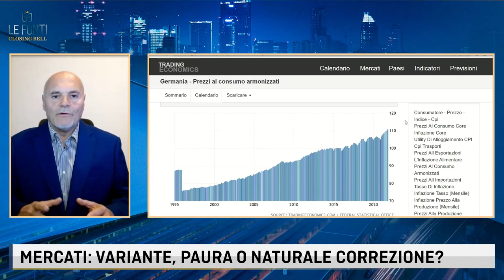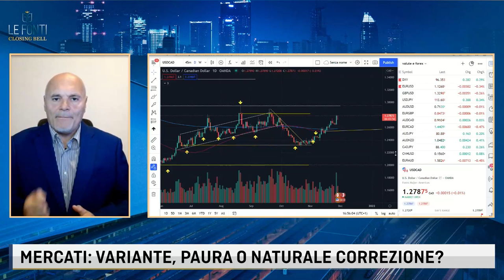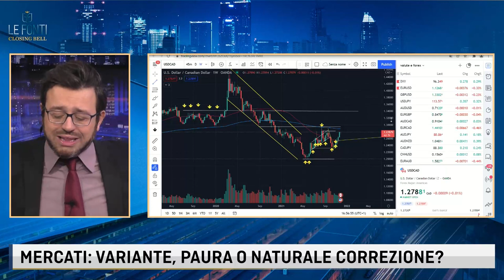I MERCATI RIMBALZANO DOPO IL CROLLO CAUSA VARIANTE OMICRON. IL PUNTO SUL FOREX